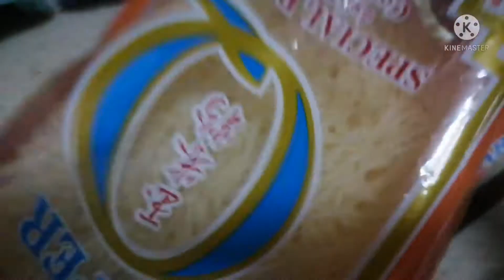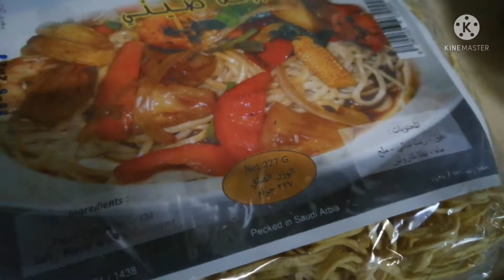NAGLUTO MUNA NG MERYENDA N PANSIT